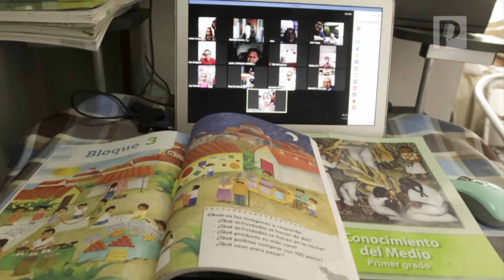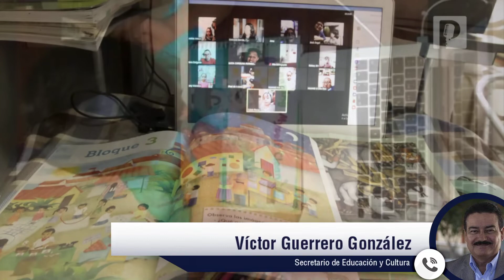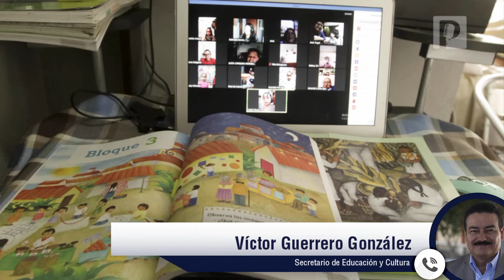Boletas y certificados de educación básica estarán disponibles el 19 de junio en portal Yoremia: SEC